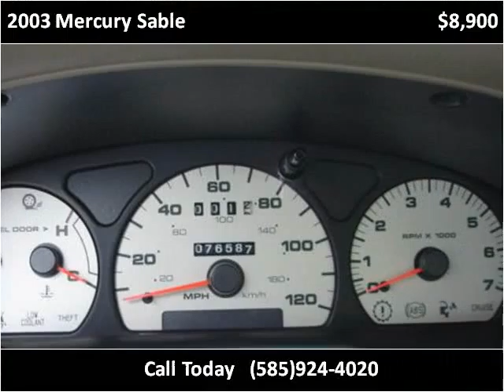2003 Mercury Sable Used Cars Mike in Palmyra -(315)597-5800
This 2003 Mercury Sable is available from Heritage MOTORS.